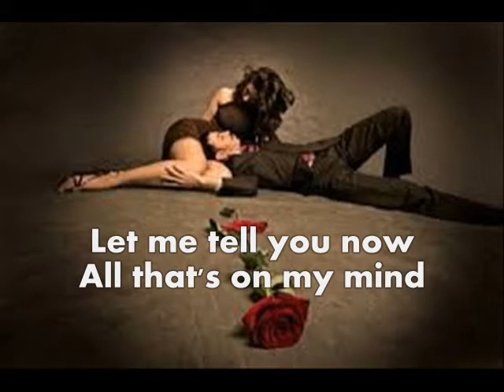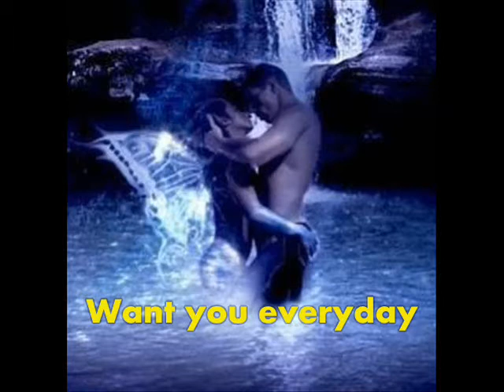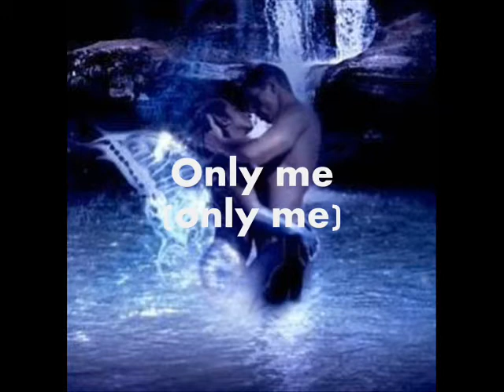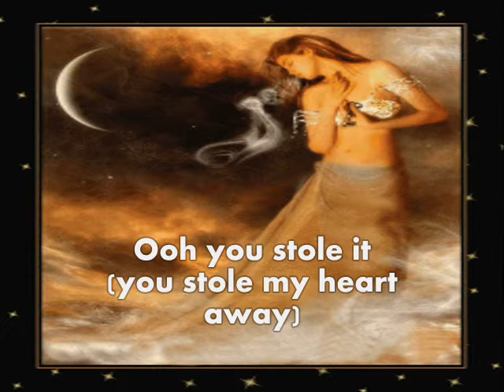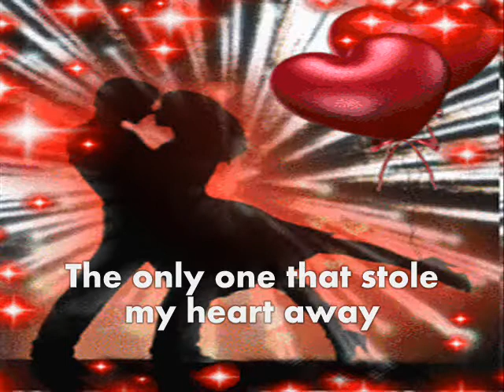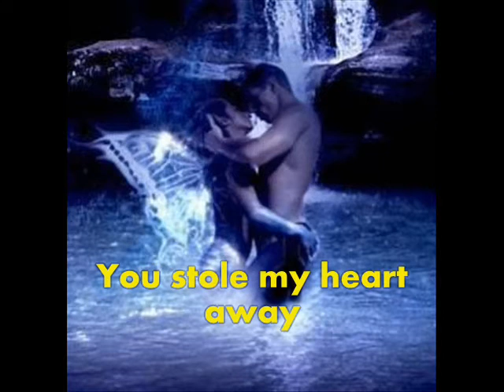The Only One By Lionel Richie ~ Lyrics On Screen ~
Lionel Brockman Richie, Jr. (born June 20, 1949) is an American  R&B and pop singer-songwriter, musician, record producer and actor. Beginning in 1968, he was a member of the musical group Commodores signed to Motown Records. Richie made his solo debut in 1982 with the album Lionel Richie and number-one hit "Truly".

Lionel Richie has released nine studio albums, three live albums and seven compilation albums. Formerly the lead vocalist of The Commodores, Ritchie began a solo career in the early 1980s and has released over forty singles, five of which became number-one hits on the U.S. Billboard Hot 100.

Richie's first three studio albums have all been certified "Multi-Platinum" by the Recording Industry Association of America. His second album, Can't Slow Down, is his most successful, being certified 10× Platinum (i.e. Diamond) in the US.

The album spent 59 consecutive weeks inside the Billboard Top 10 (including the entire year of 1984) and a total of 160 weeks (over three years) on the Billboard 200 chart. It became the third best-selling album of 1984, and eventually sold over 20 million copies worldwide.

In addition to multiple pop, R&B, and adult contemporary hit singles, two of his singles reached the Top 30 of the Hot Country Singles & Tracks chart (now Hot Country Songs). "Deep River Woman", which features country music group Alabama, was a Top 10 hit on the country music charts in 1987.

Ritchie's tenth studio album, Tuskegee, was released in 2012 and peaked at number one on the U.S. Billboard 200, making it his third number one album on the chart